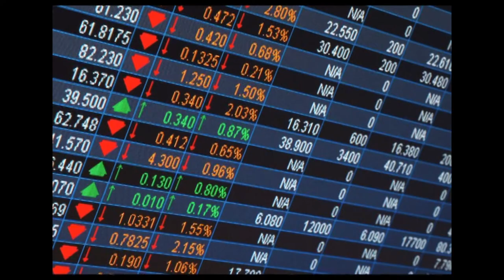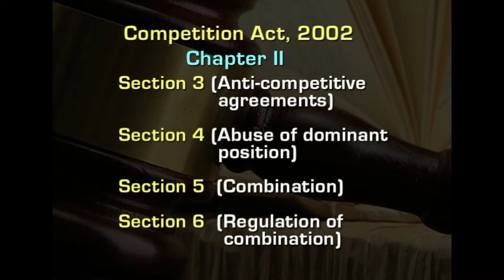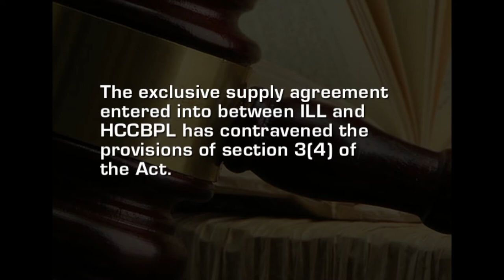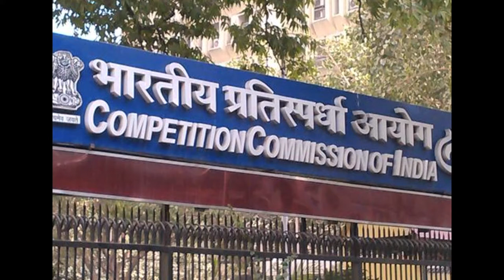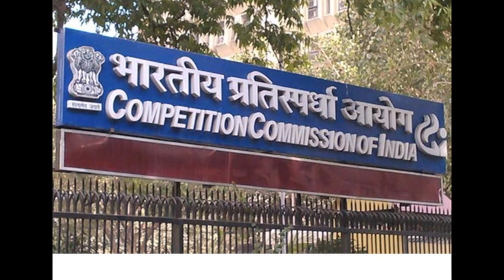W9 L2 Duties, Powers and Functions of Commission along with Case Laws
Intellectual Property Rights and Competition Law in India

In the modern age of knowledge society, intellectual property is all-permeating and has immense economic value. Moreover, in many cases the intellectual property value of the company is far greater than the value of its physical assets. The knowledge of intellectual property law is quintessential in the modern day world. The intellectual property has national as well as international significance, and IPR professionals are in good demand. The Competition Act, 2002 regulates the competition in India and prohibits undesirable agreements and combinations, which undermine the competition and adversely affect the price of the commodity and the consumer.

The Course deals with Intellectual Property and its interface with Competition Law in India. It helps the students in learning different intellectual property rights viz., Copyright, Trademarks, Patents, Designs, Geographical Indications, Traditional Knowledge, Protection of Plant Varieties and Farmer’s Rights and Protection of Semiconductor Integrated Circuit Layout Design in India. The Intellectual Property Rights have two main objectives, firstly to promote the creation of intellectual property by providing incentives and secondly to promote the dissemination of the knowledge in intellectual properties by affording protection to its creators. The Intellectual Property Laws endeavour to maintain the harmony between the interests of the creator of intellectual property and the interests of the society at large. The aim of Competition Law is to promote competition and prohibit abuse of dominant position in the market, as such, there is close nexus between competition law and IPR, which is elucidated in detail in the course.